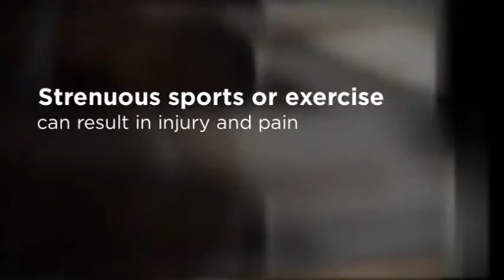Austin Sports Injury Relief - Pure Life Chiropractic Neurol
Dr. Roger Borbón D.C.
6836 Bee Caves Rd
Bldg. 2, Ste. 101